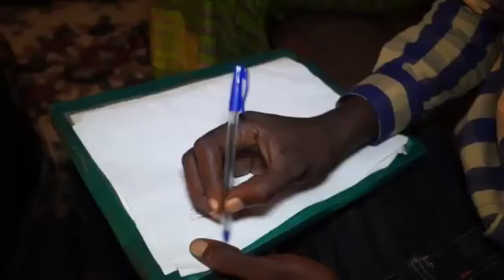FILANIN 03 FILM GUINEEN VERSION MALINKE